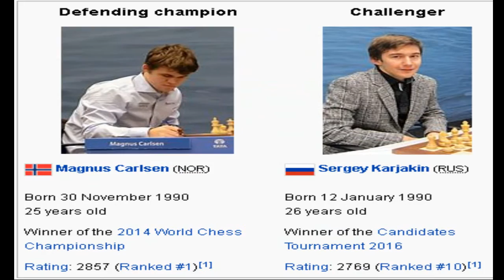Magnus Carlsen vs Sergey Karjakin - Trailer 2016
This video is dedicated to all chess fans in the world, waiting for the big match between Magnus Carlsen and Sergey Karjakin.

Este video está dedicado a todos los fans de ajedrez en el mundo, esperando el gran match entre Magnus Carlsen y Sergey Karjakin.

Allí muestro cosas detrás de cámaras y también es el sitio donde recibo sus Donaciones por mis videos. ¿Quieres Donar?

// Tu CARICATURA Personalizada //

Envíanos tu Foto y el Mejor Caricaturista de Venezuela (Alfredo Bohorquez) con su ORIGINAL ESTILO lo dibujará:

// Trabajos Realizados del Caricaturista Alfredo Bohorques //

Alfredo Bohorquez, más conocido como TATANKA tiene muchísimos trabajos publicados, Tu Caricatura Quedará Estupenda, mira muchas de sus obras aquí:

// Obtener Ingresos con NEOBUX //

Es el sitio para ganar dinero por internet viendo anuncios, infórmate mas con este video introductorio:

// Internet Chess Club //

El sitio online donde Juegan los Grandes Maestros de +2700. Regístrate con este enlace para saber quien eres:

// FORMACIÓN //

Clases de Ajedrez en VIDEO , están muy bien Organizadas en Orden Ascendente de Dificultad.

// CONECTA CONMIGO //

Hasta Pronto.